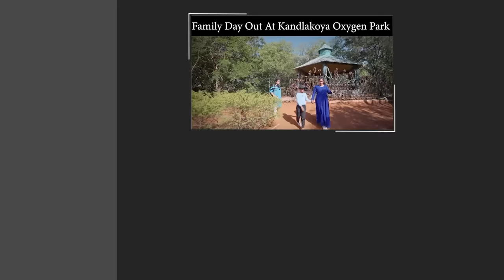Current Bill Shock || Family Bandi Telugu Web Series | Episode 52 | Chill Stories |Tamada Media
A fun-filled entertainer for the complete family.

Written & directed
          By
Hara srinivas
   Artists
Hara srinivas
Rajakumari
Soujanya
Karthik annam
K Nandu
Surya
 Vasu

Asst director
K Nandu

Dop
Ram Chinthaparthi

Asst dop
Sanjeev

Editor
Jayachand

DI
Umesh

Poster
Manoj

Line Producer
Karthik Annam